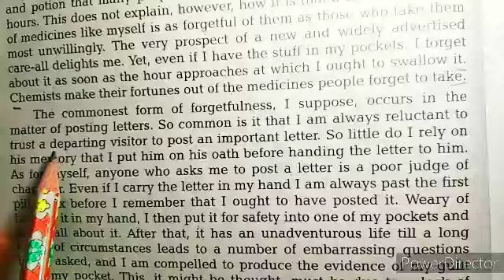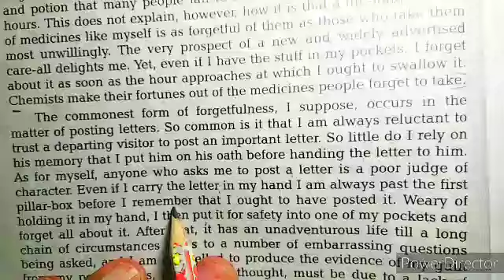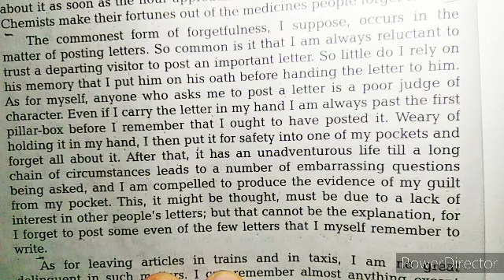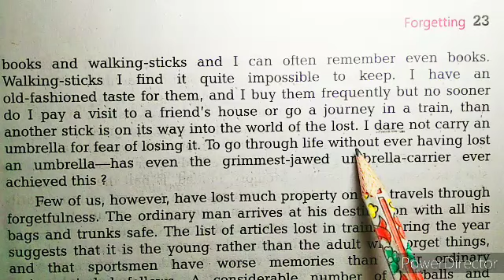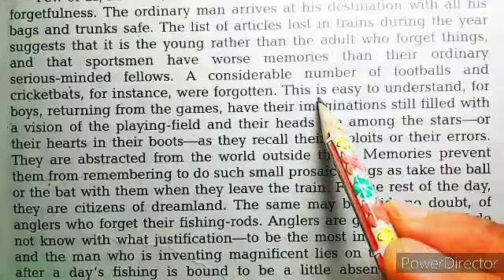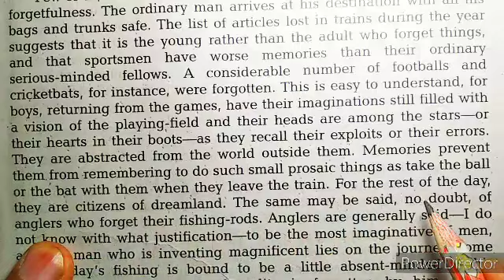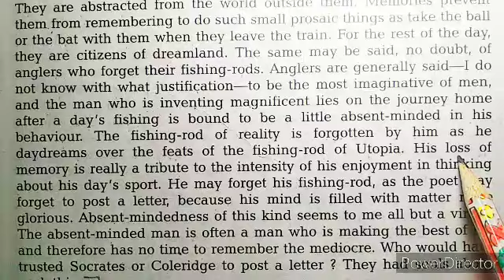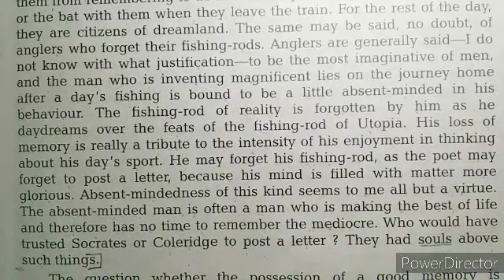Class-11. Prose. Lesson-2. " Forgetting ." Part-2. By Robert Lynd.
Explaining the lesson" Forgetting" passage wise in an easy way to make the students understand it clearly.